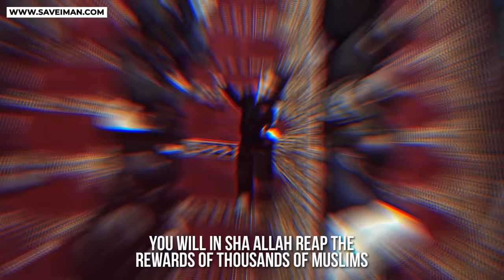DID MOHAMMED HIJAB REALLY ASK YOU TO SELL ISLAM?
✅ Making Dhikr!

Please donate and help establish this Masjid and earn your reward